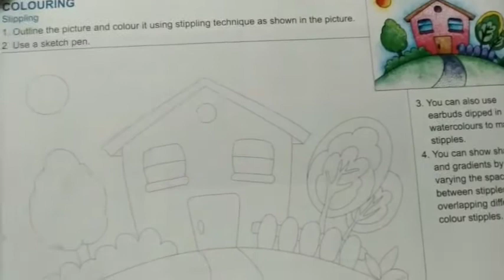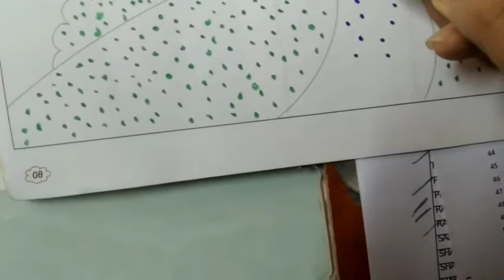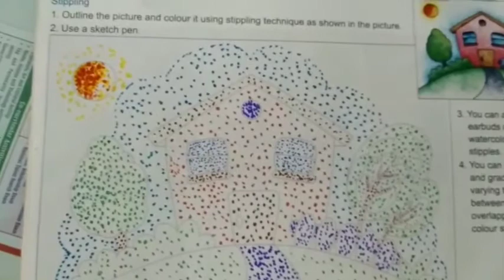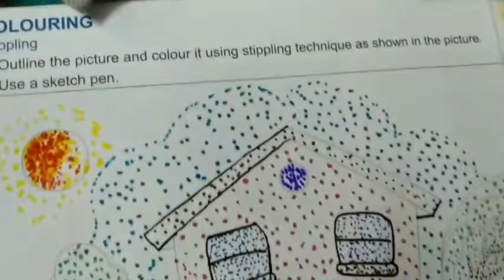Class : - 4 , Drawing, Stippling Method